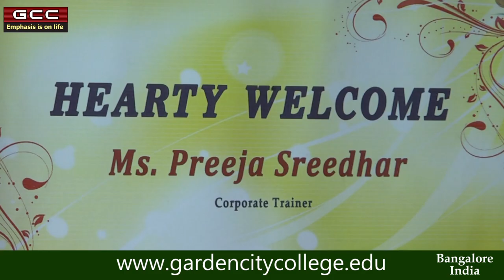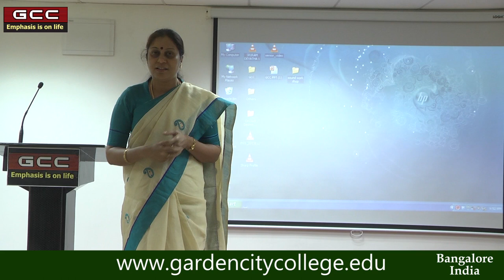Importance of Interpersonal Skill Development - by Ms. Preeja Sreedhar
Faculty Development Programme Topic : 'Important of Interpersonal Skill Development' - by Ms. Preeja Sreedhar, Corporate Trainer